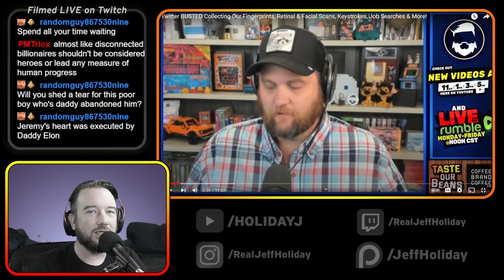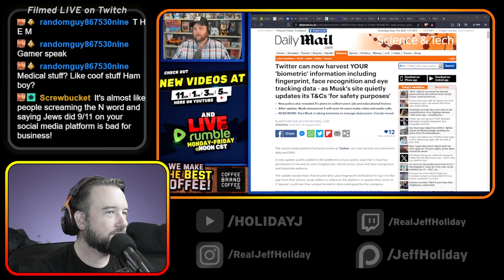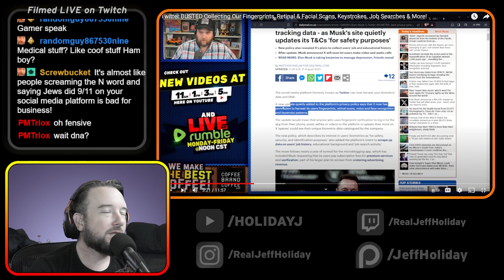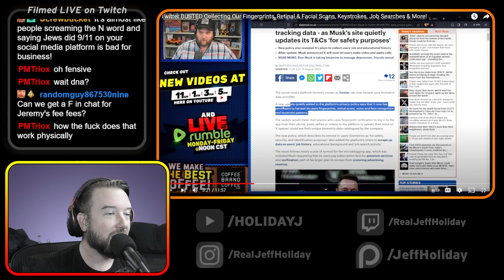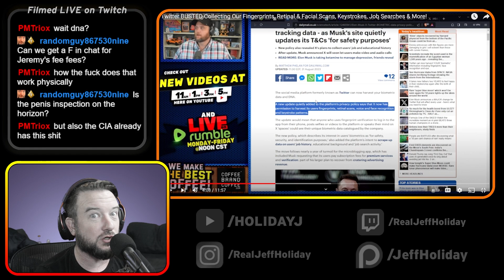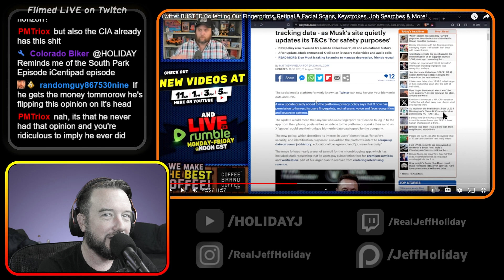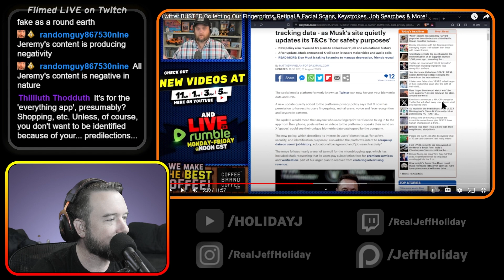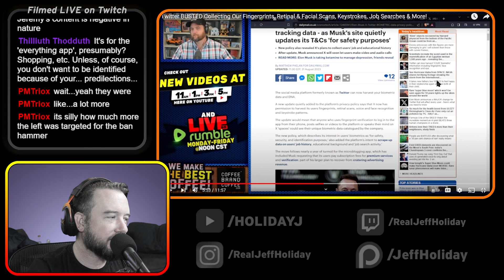Quartering Breaks Up With Elon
Support!
►13PTN52PQajkeP5zgoP9oEWDnvfdXr6tBY

Connect!